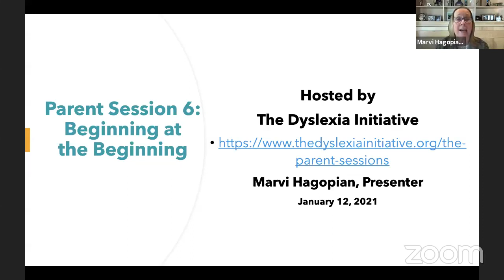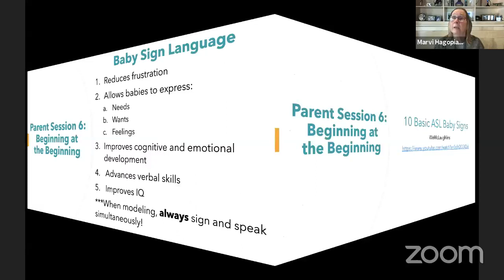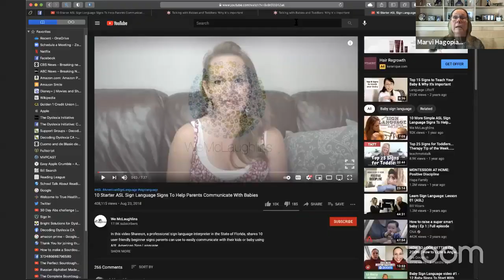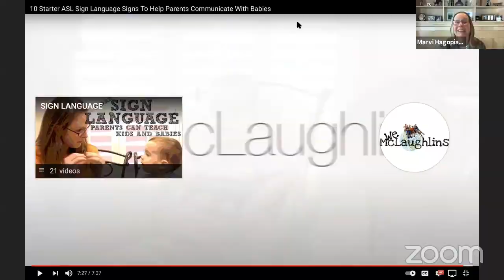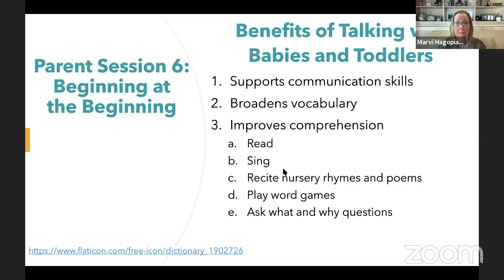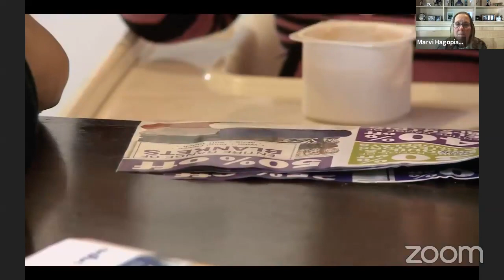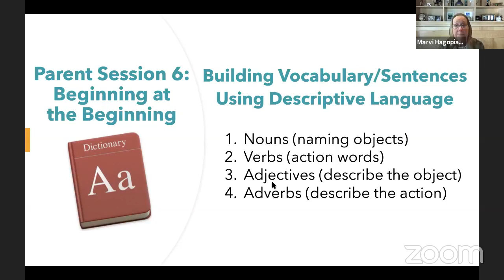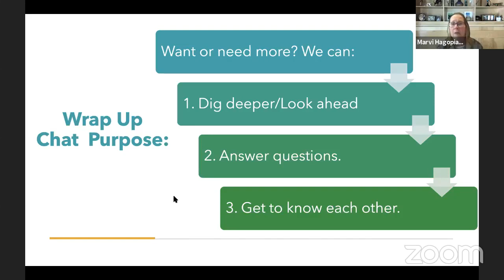The Parent Sessions: Session 6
The Parent Sessions: Session 6 - Vocabulary Development
It is possible to teach our own children via the science of reading and this series will break down the language and how to.  Hosted by Marvilene Hagopian.